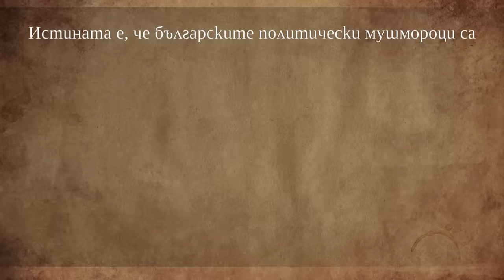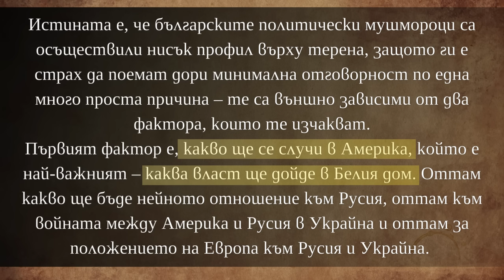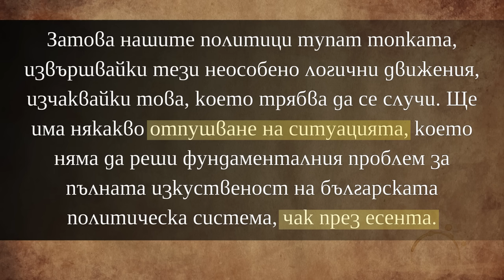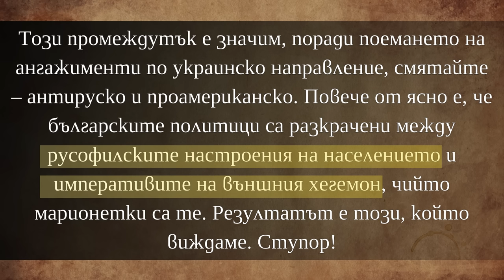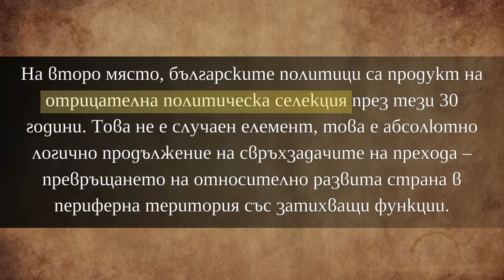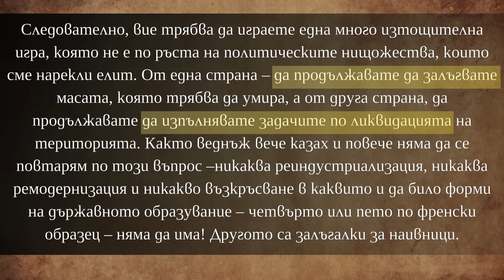Ще има отпушване на ситуацията наесен! [проф. Иво Христов]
Преди няколко дни проф. Иво Христов даде интервю пред Виктория Велева, където коментира, както геополитическата обстановката, така и вътрешните политически процеси зависещи от това, което става навън. Представил съм Ви най-интересните моменти от интервюто, като съм добавил и кратък коментар от моя страна. Приятно гледане!

За да подкрепите канала:
🔔 Абонирайте се
👍 Харесайте видеото
✍ Коментирайте